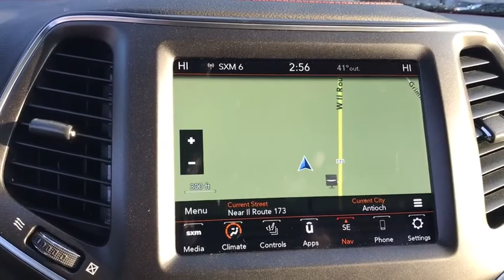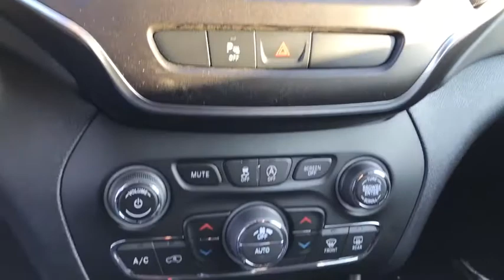2020 Jeep Cherokee Antioch, Gurnee, McHenry, Fox Lake, IL Kenosha WI 200183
Diamond Black Crystal Pearlcoat New 2020 Jeep Cherokee available in Antioch, Illinois at Antioch Chrysler Dodge. Servicing the Gurnee, McHenry, Fox Lake, IL Kenosha WI area.   Used

New Price! Priced below KBB Fair Purchase Price! 2020 Jeep Cherokee TrailhawkWe make it easy !!! We are excited to offer you great quality vehicle at a competitive and affordable price. We offer new, used and cerified Chrysler, Dodge, Jeep and RAM vehicles. Come visit Wrangler headquarters! We also carry an extensive selection of used cars, trucks and SUVs by other manufacturers. Our experienced and certified sales staff can point you in the right direction based on your individual vehicle needs. We also offer competitive financing, top tier service and a fully stocked inventory of Chrysler, Dodge and Jeep automotive parts.Here at Antioch Chrysler Dodge Jeep, our motto is  Nobody sells vehicles for less and we stand by that. Price includes: $1,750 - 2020 National Retail Consumer Cash 20CL1. Exp. 02/03/2020, $750 - Chrysler Capital 2020 Bonus Cash 20CL5. Exp. 02/03/2020, $500 - Midwest BC CCAP Retail Bonus Cash MWCLH. Exp. 02/03/2020